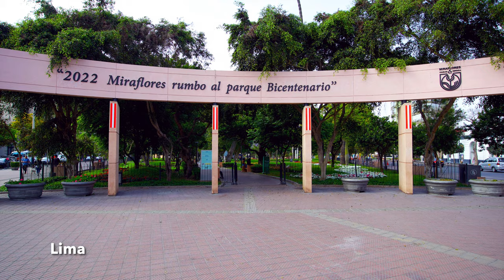Peru | North to South | Full | 4K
Peru from Nothern parts to Cusco.